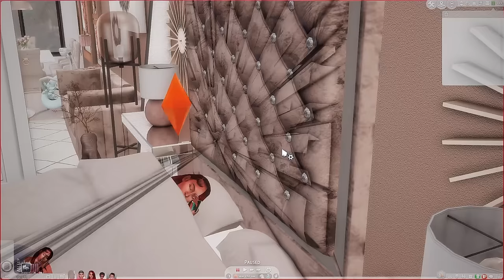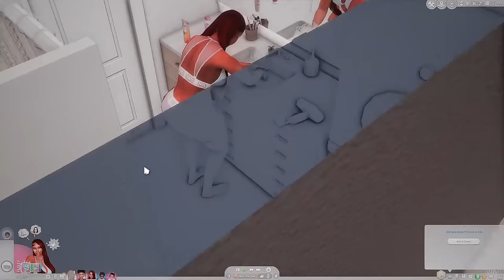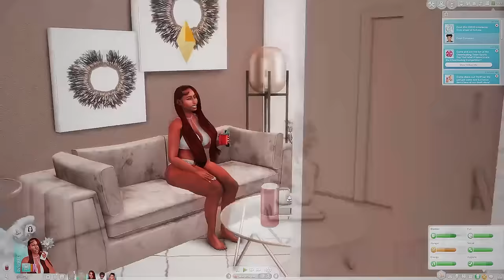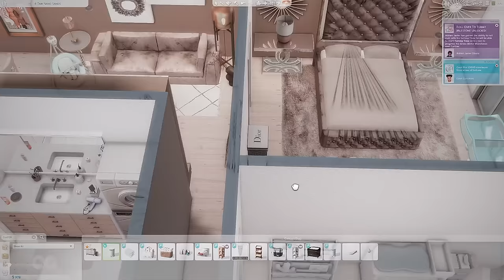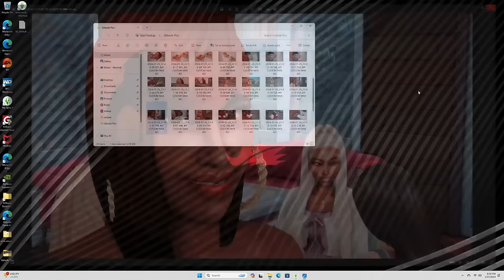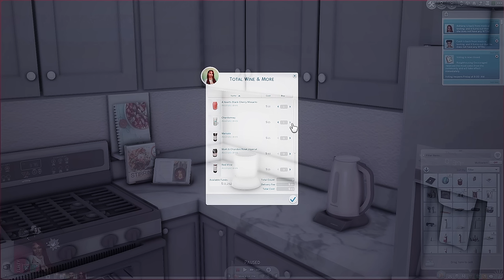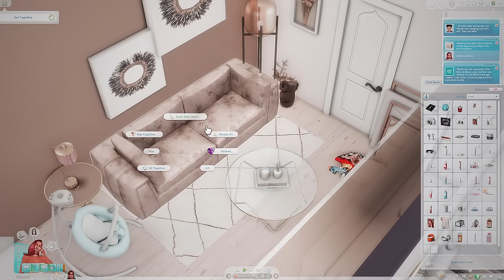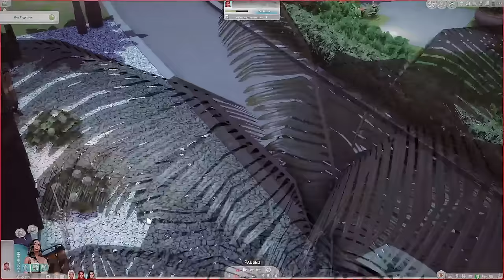LET'S PLAY THE SIMS 4 FOR RENT BUT WE MADE A BIG MISTAKE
more sims for rent drama! meet me on twitch at 7pm eastern! FRIDAY, SATURDAY, AND MONDAY!